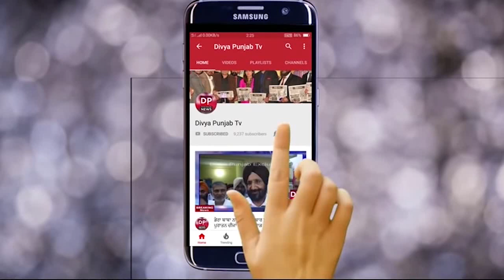ਜਦੋ ਬਟਾਲਾ ਨਜਦੀਕ ਕੈਪਸੂਲ ਦੇ ਵਿੱਚੋ ਨਿਕਲੇ ਪੰਚ ਸਰਪੰਚ :कैप्सूल से निकला सरपंच और पंच